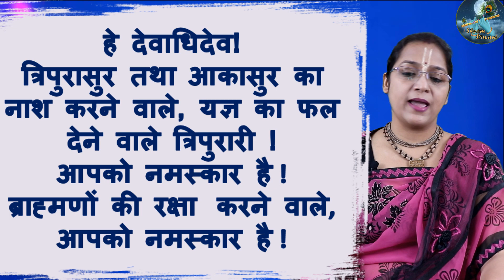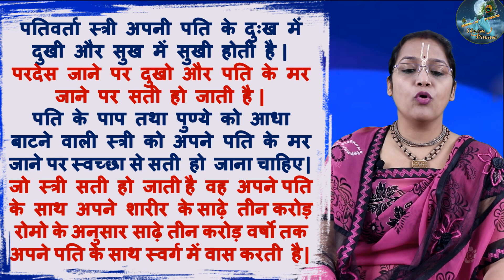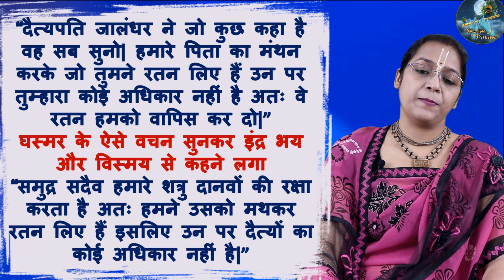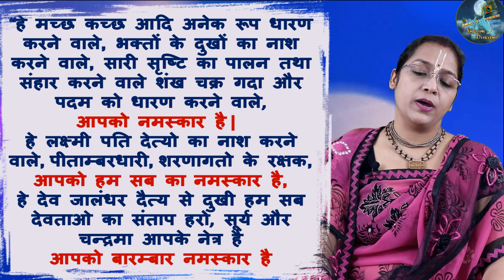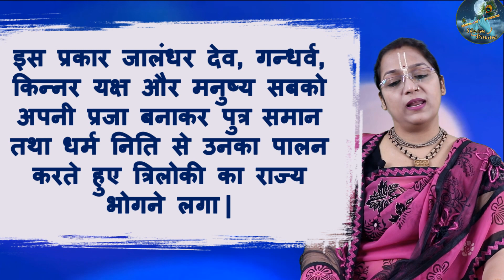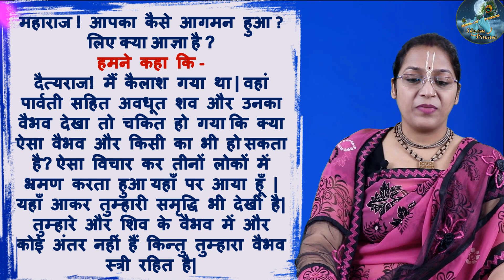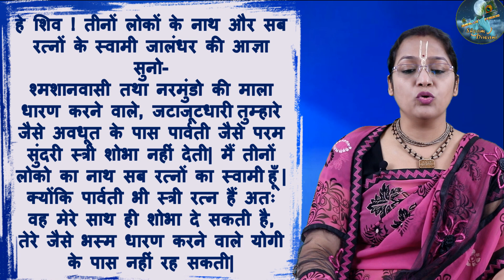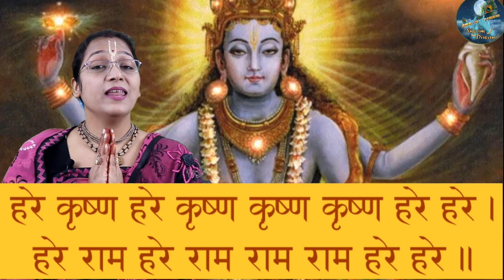Kartik Mahine ki katha Chapter 7 - कार्तिक मास महत्तम अध्याय 7 - कार्तिक महीने की कथा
X
Kartik Mahine ki katha

___________________________________X

x
Kartik Information Video:

कार्तिक में दीपदान - कैसे करे, बती कैसे बनाये- किस देवता के निमित कितनी बती से दीपदान

कार्तिक स्नान -भक्तो के प्रशन -गर्म पानी से नहा ले, ब्रह्मचर्य व्रत नहीं होता? Part 2

कार्तिक माह गंगा जी सवा लाख बती का दीपदान कैसे करे - कर के दिखाया हुआ है

दीपदान - कार्तिक मास में दीपदान के लिए रुई से बती बनाना - सवा लाख बती गंगा जी के लिए

Janiye kartik maas me kya kare kya na kare - 1 video complete information of Kartik Month

 shyam diwani channel kartik snan kab se shuru karen kartik snan puja vidhi kartik snan niyam kartik snan ke niyam kartik snan kab se shuru hai kartik snan 2022 kartik snan 2022 deepdan kaise karen kartik parikrama 2022 कार्तिक दीपदान kartik maas 2022
 kartik snan 2022

 कार्तिक कहानी कार्तिक मास में गणेश जी की कहानी kartik maas ki kahani 2022 kartik maas ki kahani kartik ki kahani kartik maas ki kahani in hindi
 कार्तिक मास kartik mahatmya कार्तिक मास महत्तम कार्तिक मास महात्म्य कार्तिक मास कथा
 कार्तिक मास कार्तिक कथा अध्याय 2 kartik mahatmya adhyay 2
 कार्तिक कथा अध्याय 3

 kartik maas adhyay kartik maas mahatmya katha in hindi kartik mahatmya adhyay 1 , kartik maas katha adhyay 2